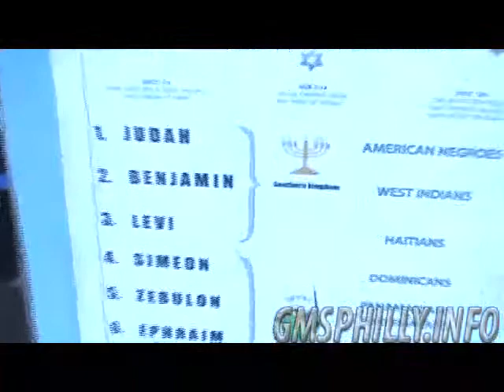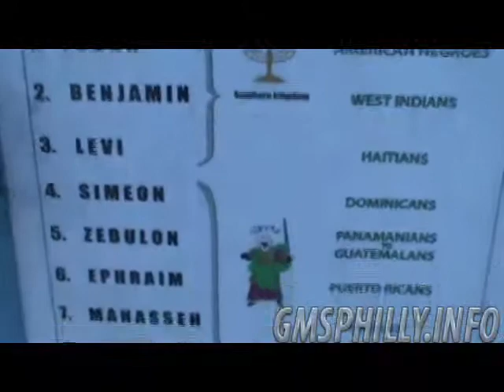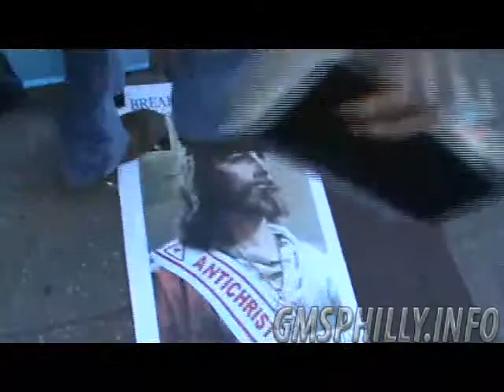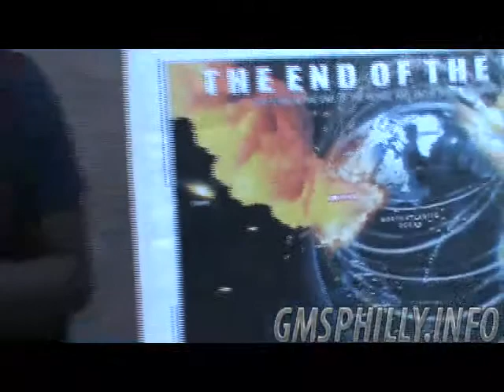PT10 THE ELECT JUSTIFIED THROUGH FAITH